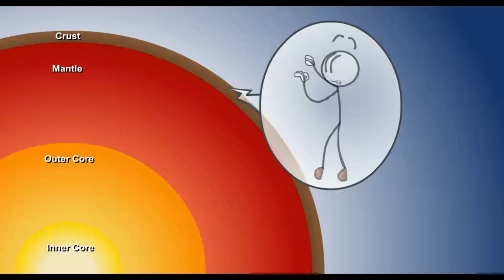The Henry Stickmin Collection - 01 - Gameplay (english/Deutsch) [Fullᴴᴰ]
The Henry Stickmin Collection - 01 -
Gameplay (english/Deutsch), [Fullᴴᴰ]

It's all the Henry Stickmin games in one place! That's right!
Breaking the Bank, Escaping the Prison, Stealing the Diamond, Infiltrating the Airship,
and Fleeing the Complex, plus a new game that will be the Henry Stickmin finale.

Breaking the Bank has been completely redone. All the previous games have newly remastered
art and sound. To top it all off, a new Henry Stickmin game was developed to complete the
series, Completing the Mission! CtM is 3x bigger than Fleeing the Complex and features 16
Endings and 164 Fails!

All the Henry Stickmin games, including the new CtM, will be part of The Henry Stickmin
Collection! Available August 7th 9am PDT on Steam! If you're interested in seeing some
development logs and listening to the music from the HS games, please check out Puffballs'
Newgrounds!

◌ Titel  : The Henry Stickmin Collection
◌ Genre + Tags : Witzig, Spielbuch, Unterschiedliche Enden, Meme
◌ Entwickler : PuffballsUnited
◌ Publisher : Innersloth
◌ Veröffentlicht: 7. Aug. 2020
◌ Altersfreigabe: USK:  - PEGI:
◌ Sprachen : Englische Oberfläche und Untertitel
◌ Spielbar mit : Tastatur & Maus
◌ Spielmodus : Einzelspieler
◌ Plattform : Microsoft Windows (Steam)
◌ Engine : Flash
◌ Spieldauer : Bislang ca. 0 Stunden, 25 Minuten